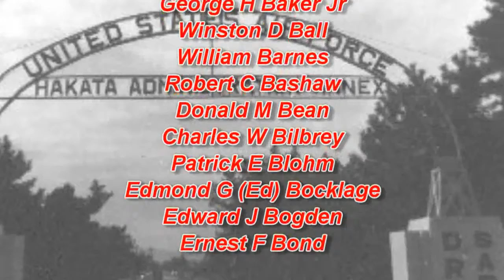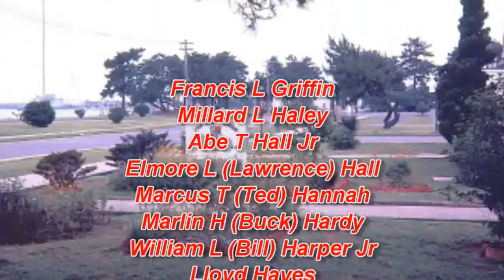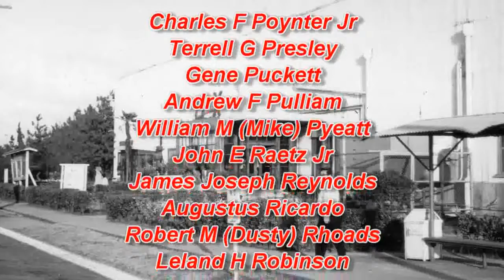2012 6918th Memorial Taps 11-27-12